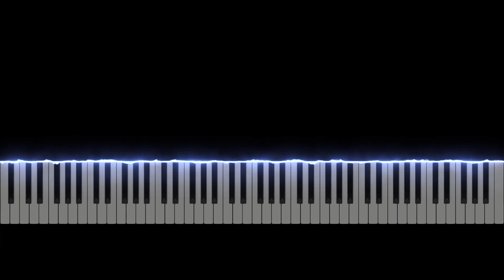Final Fantasy IV - 巨人のダンジョン（Within the Giant） - ピアノ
Composer（作曲家）：Nobuo Uematsu（植松伸夫）

▼Final Fantasy IV Piano Collection プレイリストはこちら▼